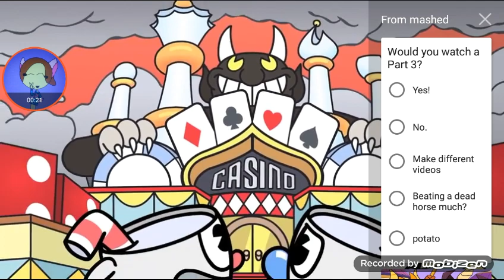Neveen the fox,cuphead,mugman REACTS to cuphead cartoon rap battle 1 and 2